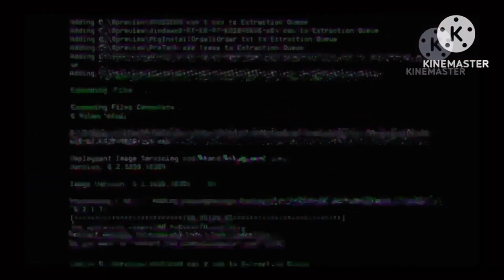2023-11-16 PUBG New State Game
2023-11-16 PUBG New State Game

Warning: This video may contain foul language. I do not personally use profanity, but there may be times others join a match, who do use profanity. Unfortunately we do not live in a perfect world. Some of the views of the people I play with do not reflect my views. I cannot control what team players say that join my matches.

PUBG Mobile, mixed in depending on the day and time.